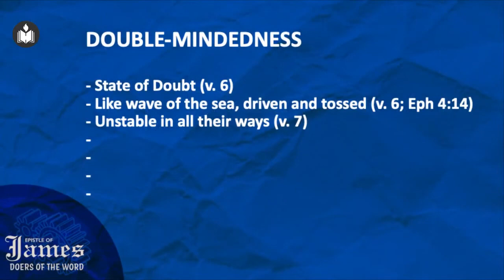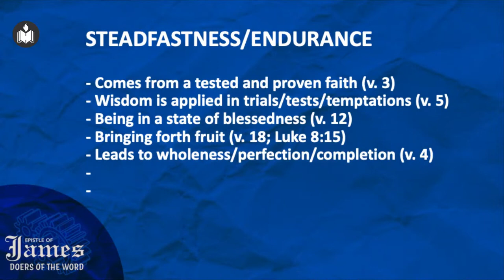Double-Mindedness Vs. Steadfastness | Justin Thomas | Hebron Oklahoma